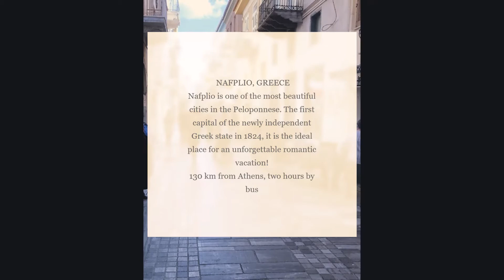NAFPLION GREECE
Nafplio is one of the most beautiful cities in the Peloponnese. The first capital of the newly independent Greek state, Nafplio remained the capital of the kingdom until 1834.
It is the ideal place for an unforgettable romantic vacation!
130 km from Athens, two hours by bus.
Palamidi is a fortress to the east of the Acronauplia in the town of Nafplio in the Peloponnese region of southern Greece. Nestled on the crest of a 216-metre high hill, the fortress was built by the Venetians during their second occupation of the area.

In the middle of the Nafplion harbor, the Bourtzi Castle, built in 1471 on this tiny islet, represents the historic, strategic place of Nafplion.

Monument for the Morea Expedition, Philellinon Square in Nafplio, Greece.
Cosmosway Travel videos are copyrighted.